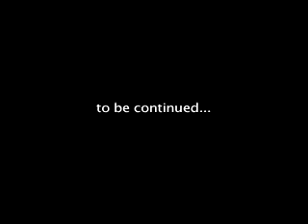Ghost Baby...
You never know what you'll find in the woods.